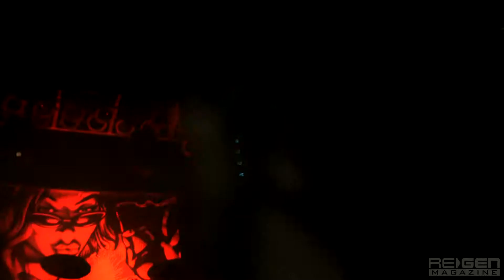KMFDM - AMNESIA (live @ TLA, Philadelphia 8.19.2011)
KMFDM - AMNESIA
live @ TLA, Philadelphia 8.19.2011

Camera & Editing by Luke Haughwout